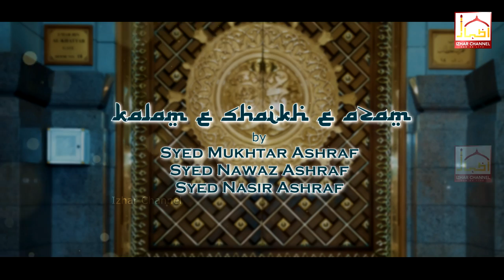Kalame Shaikhe Azam By Syed Mukhtar Ashraf, Syed Nawaz Ashraf & Syed Nasir Ashraf | Izhar Channel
Kalame Shaikhe Azam By Syed Mukhtar Ashraf (Muhamid Miya) , Syed Nawaz Ashraf & Syed Nasir Ashraf | Izhar Channel

YouTube listen all my tracks link given above⬆️

Syed mukhtar ashraf

🔴Press bell icon 🔔for more upadates